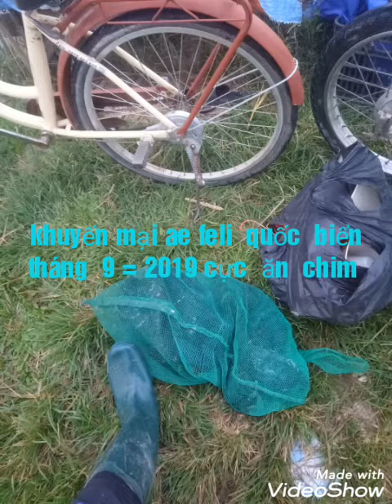Kỉ niệm ae tiếng chim kinh tế bản quốc biển huyền thoại 2019. Liên hệ số 0977391800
Đánh  chim kinh tế  tăng  thu nhập